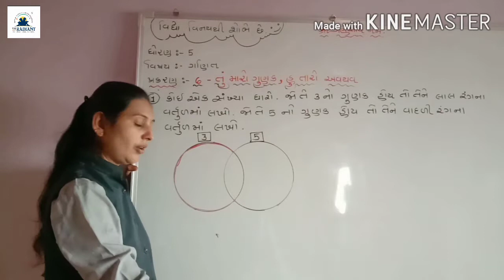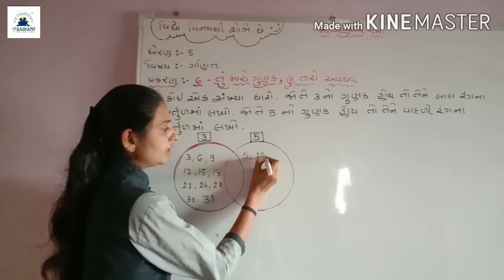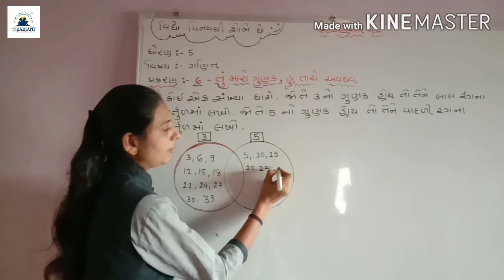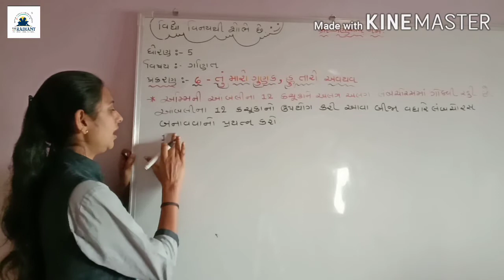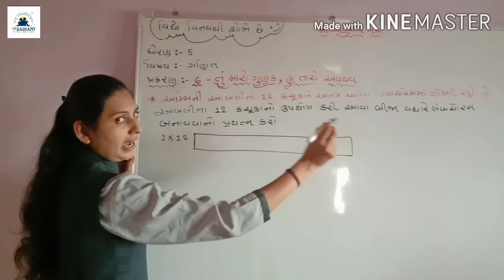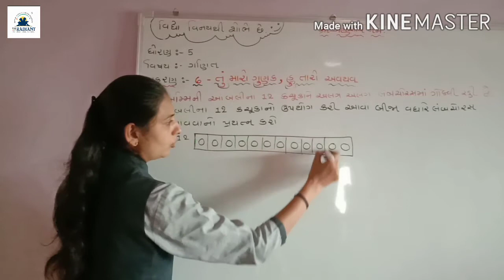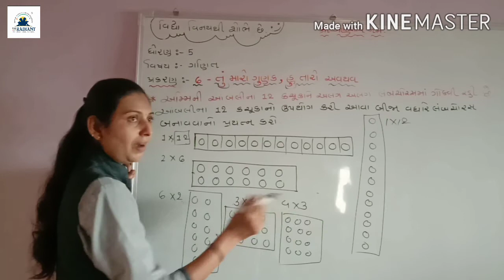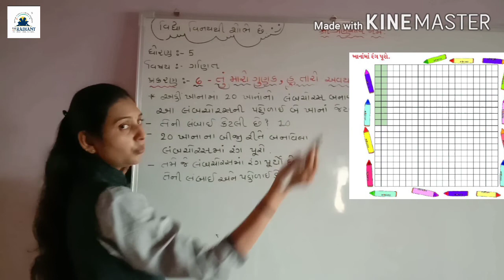GUJ MED STD 5 MATHS ch 6part 4